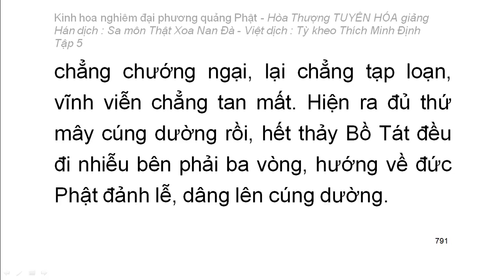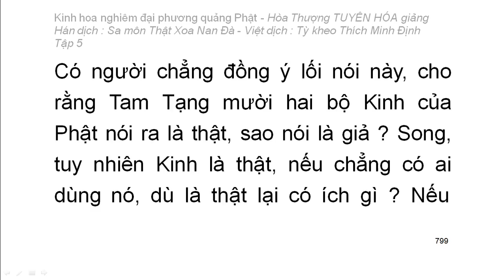Kinh hoa nghiêm - hoà thượng Tuyên Hoá giảng giải - Tập 5/25 (tiếp theo)